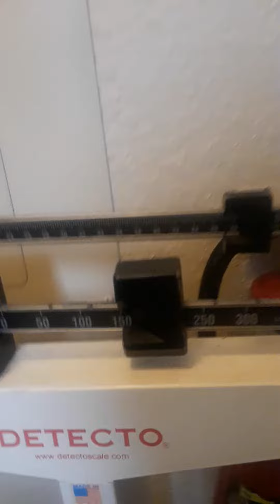weight loss challenge day 1 part 1